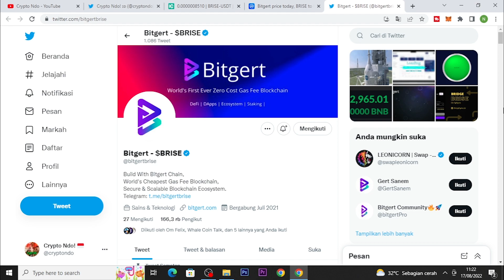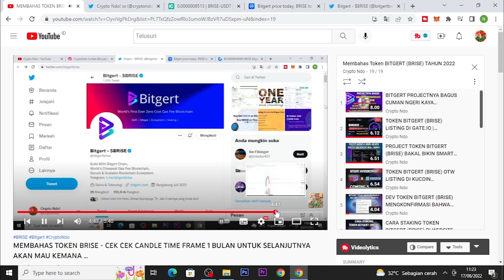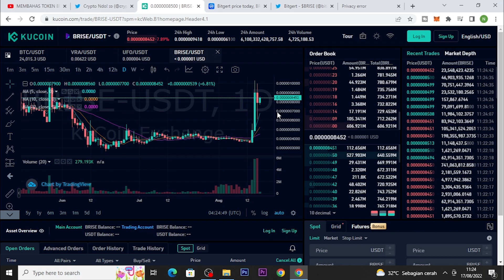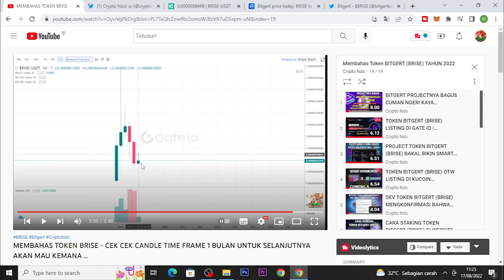TOKEN BRISE BITGERT MENGALAMI KENAIKAN 50% LEBIH DIBULAN AGUSTUS ?? SUDAH PERNAH DIBIKIN VIDEONYA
USDT Jaringan BSC (BEP-20) : 0xc367f7f7218198da905b3c6a5d54c050df962b44